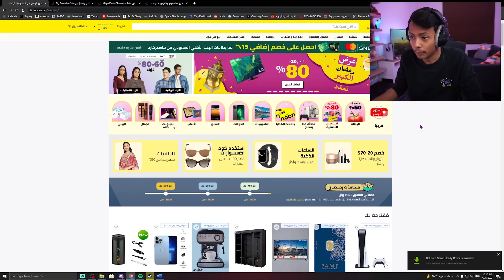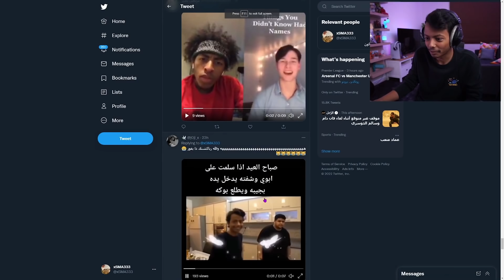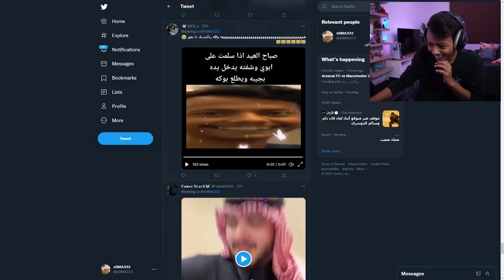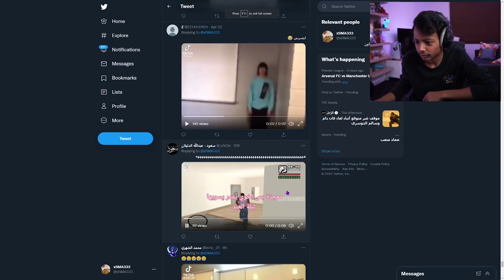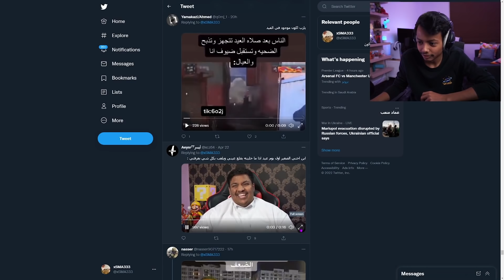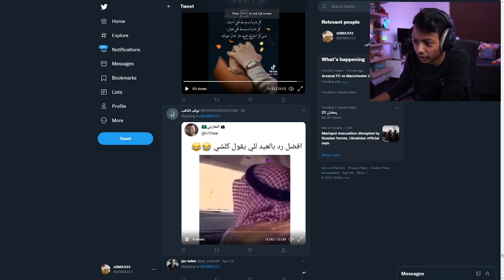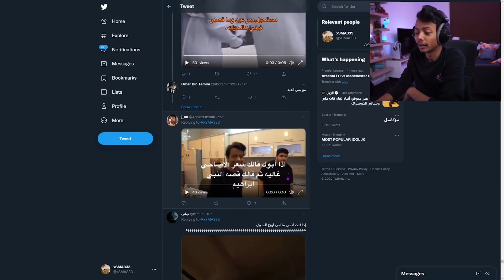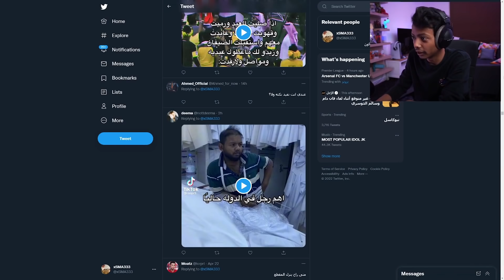مقاطع العيد من تويتر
شكرا على 1.55 مليون مشترك الله يسعدكم جميعًا

كود الخصم
DV7